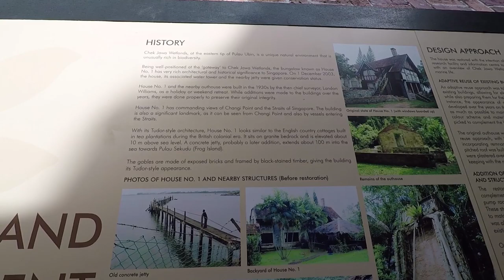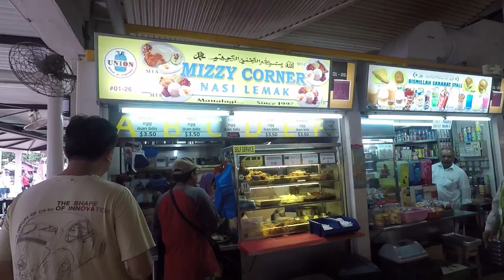VLOG#16 Too Much Walking in Ubin [SINGAPORE]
VLOG#16

10 December 2016
Pulau Ubin, Singapore

A sleepy hollow in busy Singapore, on a rare weekend where I was in Singapore, I got on a bumboat to head over to Pulau Ubin.

Shot entirely with GoPRO Hero 5.